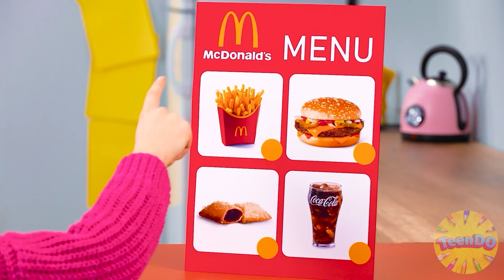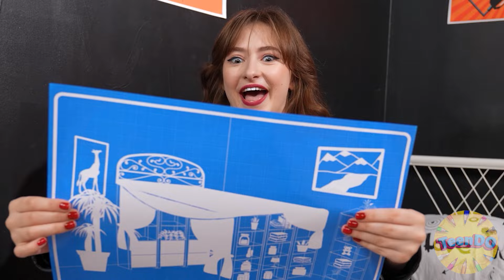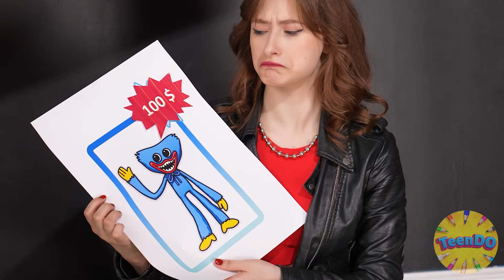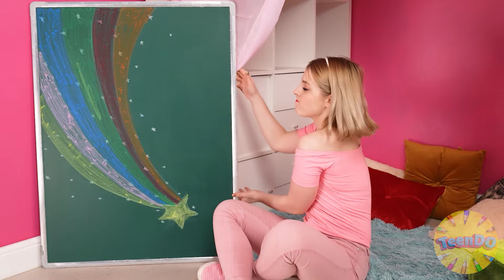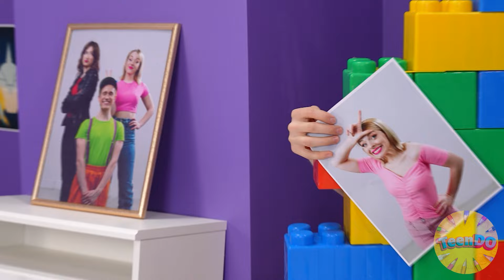J'ai ouvert un McDonald's dans ma Maison par TeenDO Challenge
Nos héros ne peuvent pas rester assis ! Relevez notre nouveau défi !